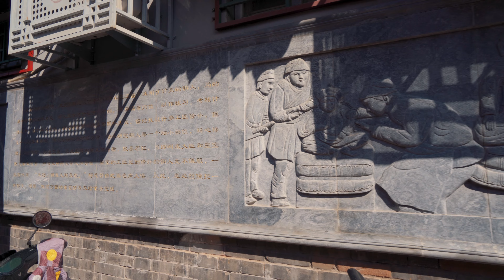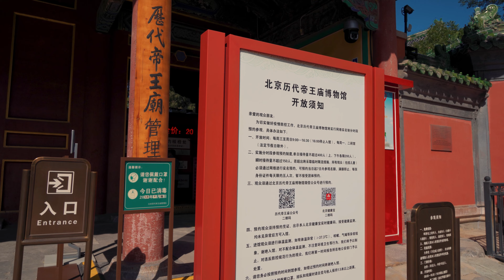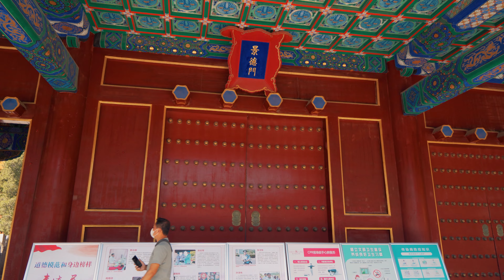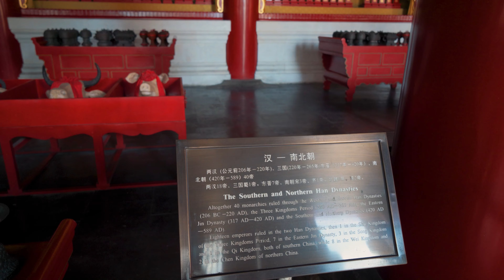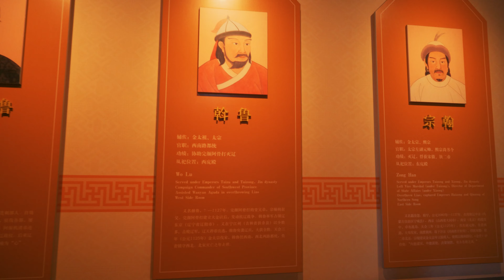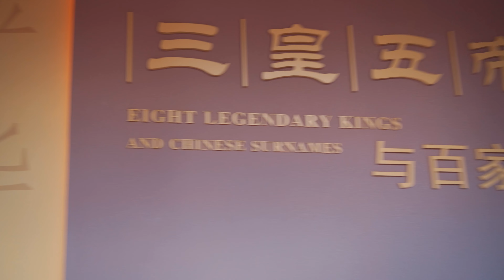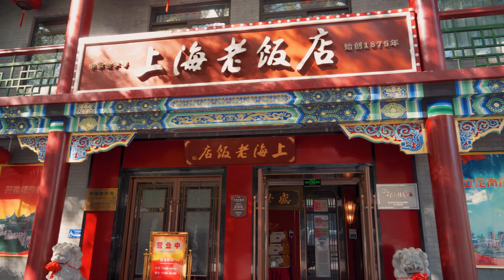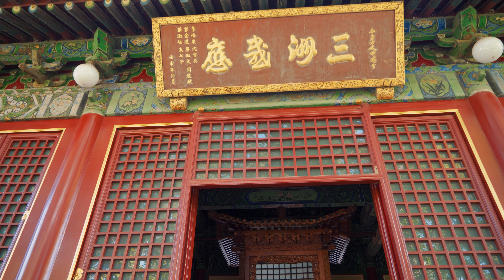【4K】| XISI | Baita | Guangji Temple | Day Walk in Beijing | 游走西四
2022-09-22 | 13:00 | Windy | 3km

Today I walked along Fuchengmennei Street, the weather was so good that everything seemed more beautiful and clean, hope you guys could enjoy the view too.

今天天气好得离谱，白塔也显得格外漂亮，沿着西四老街沿路一直走，风景迤逦，心旷神怡~

RandomWalks随机游走，一起走一趟吧。

Camera: Leica Q2 | Sony α7C | iPhone 12 pro Max | Gopro 6 Hero
Lens: Sony SEL24-70z
Stabilizer: DJI RS3
Recorder: Zoom H6 | Deity D4 Duo